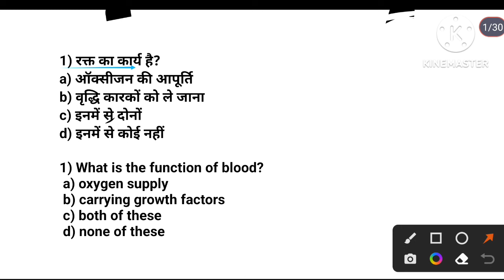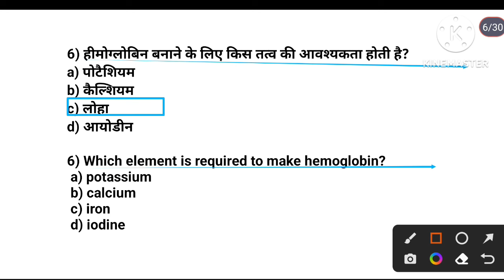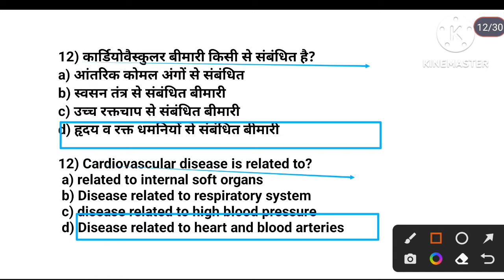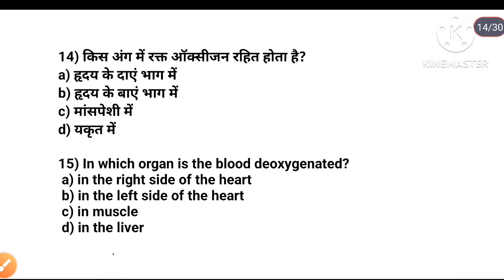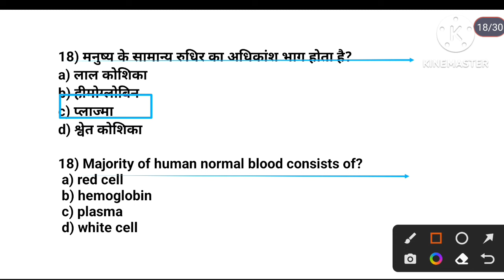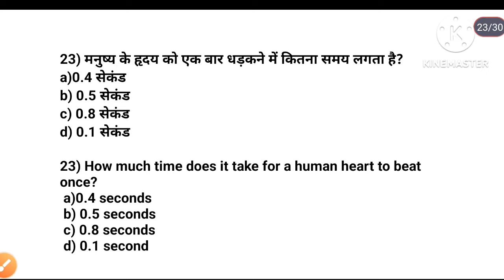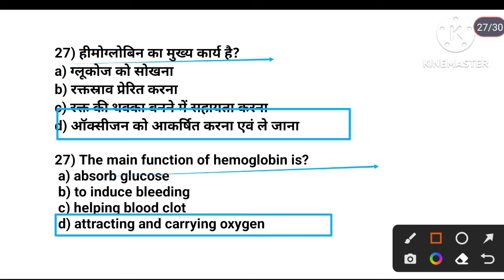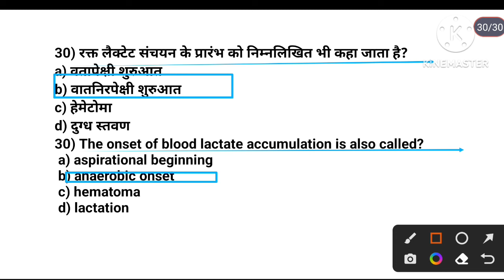BPSC TGT 2023 Physical Education MCQ Practice/Anatomy and Physiology/blood circulatory system/TGTPGT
Hi